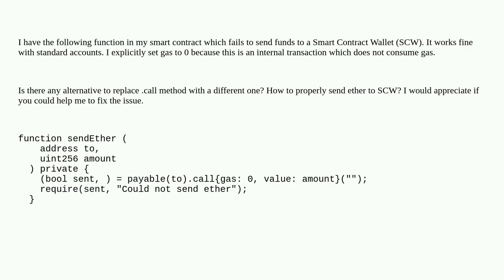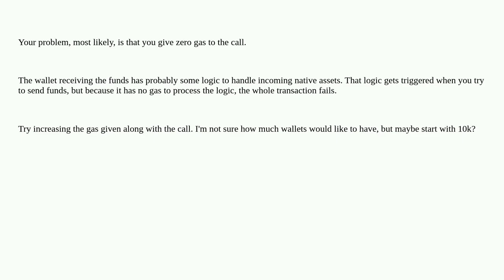Ethereum: Using .call to send funds to Smart Contract Wallet account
Using .call to send funds to Smart Contract Wallet account

A special thanks goes out to the community

  smart-contract-wallets erc-4337 solidity address.call